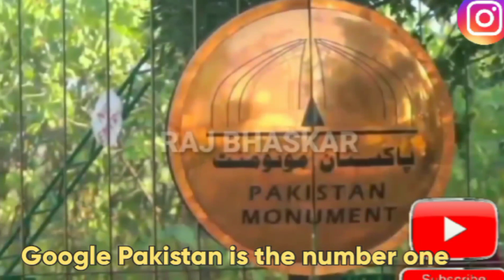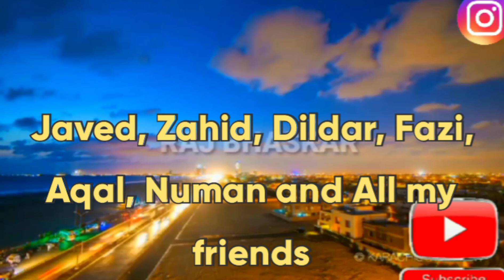Paquistão hoje/curiosidade que você provalmente não sabe sobre paquistão/Cultura de Paquistão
PAQUISTÃO, Paquistão hoje, Curiosidade que você provavelmente não sabe sobre Paquistão, Paquistão cultura

Isenção de responsabilidade.
Este vídeo é apenas para fins educacionais.  Este vídeo apresenta materiais protegidos pelas diretrizes de uso justo da seção 107 da Lei de Direitos Autorais.

Olá e Namaste Amigos. 🙏🙏

PAQUISTÃO, o país que vcss sempre ouvir e talvez demais falada pais de mundo
Eu sei muito pessoas tem dúvidas sempre sobre Paquistão mas isso pq eles não conhece pessoas de Paquistão
Na verdade é realmente pessoas de Paquistão é muito amoroso, amiguinhos é respietadors
Cultura de Paquistão é muito legal, bonita e Paquistão é um terra de cinco grande rio de mundo.
Depois vê essa vídeo eu com certeza seu duvidas vai acabar e vcss vai visitar essa ótimo pais de mundo e pode confiar vcss vai sempre lembrar isso
De novo Quem chegou primeiro vez no meu canal BEM VINDO pra eles pq eles chegou on meu muito special video 🙏🙏

Eu acho que vc vai gostar essa vídeo então like comentar e INCREVA SE meu canal

Seu Amigo 🌹
RAJ®

Paquistão hoje
Paquistão cultura
Curiosidade que você provavelmente não sabe sobre Paquistão
Mulheres em Paquistão
Paquistão guerra
Paquistão 2021
Brasileiros em Paquistão
Paquistão e o talibã
Situação de Paquistão hoje
fatos desconhecidos
Fatos sobre Paquistão
Paquistão armas nuclear
Paquistão militar
malala yousafzai
Islamabad viral video
Documentário paquistão
Karachi